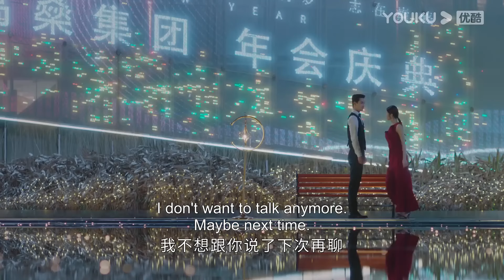💗女孩向流星許願，結果上天真的賜給她一個帥氣的完美男友🤗